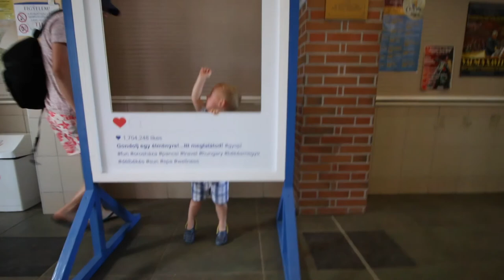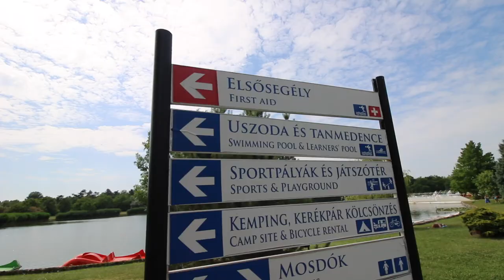Fürdős ÉLMÉNYEK - Gyopárosfürdő strand